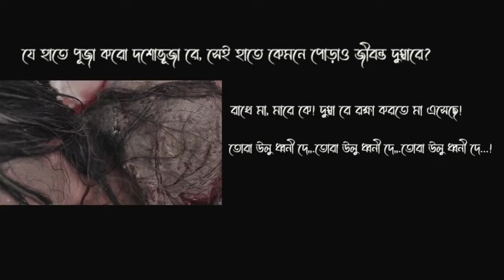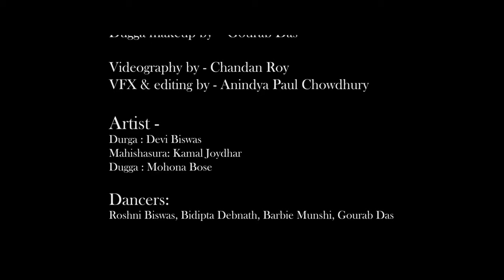Mahalaya 2024 | mahishasura mardini | aigiri nandini | durga দূর্গা মহালয়া 2024 | durga ashura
Mahalaya
2024
মহালয়া হলো পিতৃপক্ষ এবং দেবীপক্ষের সন্ধিক্ষণ।[১] এর মাধ্যমে দুর্গাপূজা উৎসবের সূচনা হয়। দেবী দুর্গা এই দিন পৃথিবীতে অবতরণ করেছিলেন বলে বিশ্বাস করা হয়। বাঙালিরা ঐতিহ্যগতভাবে দেবীমাহাত্ম্যম্ শাস্ত্র থেকে স্তোত্র পাঠ করতে মহালয়ার দিন ভোরে ঘুম থেকে উঠে। মহিষাসুরমর্দিনী নামে পরিচিত গান এবং মন্ত্রগুলির শোনার জন্য প্রত্যেক বাঙালি পরিবার ভোরবেলা ঘুম থেকে উঠে। এটি দেবী দুর্গার জন্ম এবং অসুর রাজা মহিষাসুরের উপর তাঁর চূড়ান্ত বিজয়ের বর্ণনা দেয় । পিতৃপক্ষে প্রয়াত পূর্বপুরুষদের আত্মার শান্তি কামনা করে 'জলদান' বা তর্পণ করা হয় এবং পরলোকগত পূর্বপুরুষদের শ্রদ্ধা জানানো হয়।